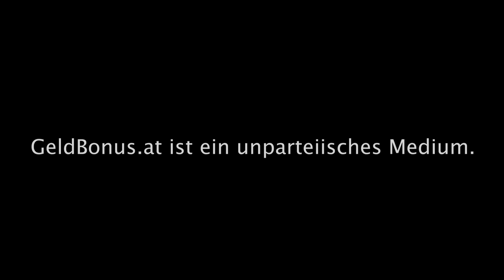So zockt man Menschen systematisch ab - Dominik Nepp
In dieser Folge spreche ich mit Dominik Nepp über die Herausforderungen und Veränderungen in Wien seit der großen Einwanderungswelle 2015. Wir sprechen über verschiedene Aspekte der Migration und Integration. Dominik Nepp zeigt außerdem auf, dass die Finanzpolitik und somit der Budgethaushalt in Wien ein großes Problem darstellt und mittlerweile Kreditunwürdigkeit ist. Zudem diskutieren wir über Lösungen und mögliche Reformen in der Sozial- und Integrationspolitik und geben den Hörer:innen einen Ausblick auf die mögliche politische Zukunft der österreichischen Hauptstadt. Ein weiterer großer Diskussionspunkt ist auch die Mindestsicherung, die in Wien ein großes finanzielles Problem darstellt, neben der Kriminalität.

Produziert von: The Voice Agency